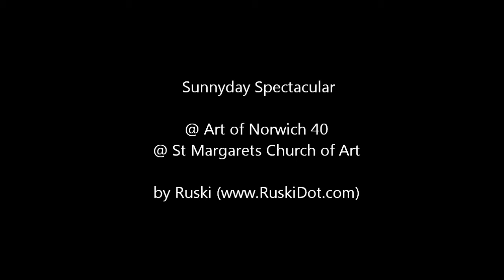Art of Norwich presents : Sunnyday Spectacular - The Movie (TRAILER)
Just a taster of the footage captured at the "Sunnyday Spectacular" mini-music festival held at St Margarets Church of Art, as part of Art of Norwich 40, and the Lanes Summer Fayre.

- Danny Whitehouse

Joseph Quinn and the Amazing World of Living Things